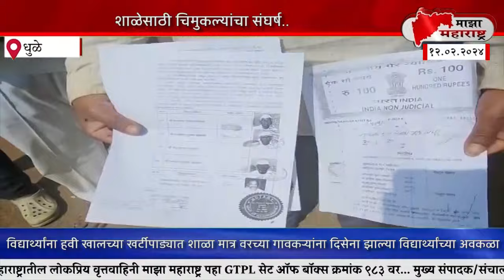शाळेसाठी चिमुकल्यांचा संघर्ष.दोन गावच्या वादात विद्यार्थ्यांच्या शिक्षणाला लागतोय सुरुंग..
साक्री तालुक्यामध्ये असलेल्या खर्टी पाडा या गावाचं खालचा आणि वरचा  खर्टीपाडा असं विभाजन झालय. मात्र दोन्ही गावांसाठी एकच शाळा असल्याने आता या दोन गावांमध्ये शाळा आपल्याच गावात हवी यावरून संघर्ष उभा राहिलाय. मात्र याचा मोठा परिणाम विद्यार्थी आणि त्यांच्या शिक्षणावर होतोय.